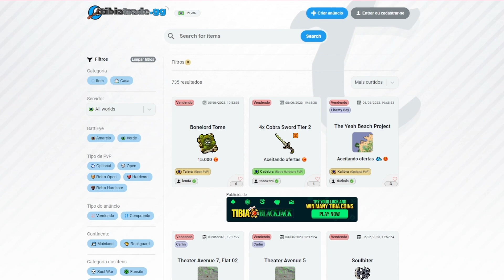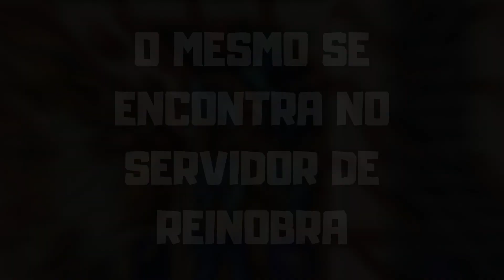TEUS TOMA SWAP PRA DENTRO DA BOX! VEXCRAW NO MATTSVERSO | FAKE NEWS DO BUGADO insanetibiamoments 🔥🤘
Insane Tibia Moments - de Tibiano para Tibianos 🤘

Quer ajudar NOSSO canal de alguma forma?

Agradecimento especial aos canais que fizeram parte do vídeo:
zagaralf18
toinhoc
malecinado
jaaburu
obrotinho
teuzinfps
matts
trotlerzin
vexcraw
rodrigobugado
fihziin

00:00 Abertura
00:09 Parceiros
00:42 Compilados
08:32 Fim

Gratidão!

📌 Caso não tenha gostado de fazer parte do nosso vídeo, antes de tomar quaisquer medidas, peço gentilmente que entre em contato comigo via Discord ou pelo e-mail
(que estão acima), afinal, meu propósito é somar junto a comunidade e jamais prejudicá-la!